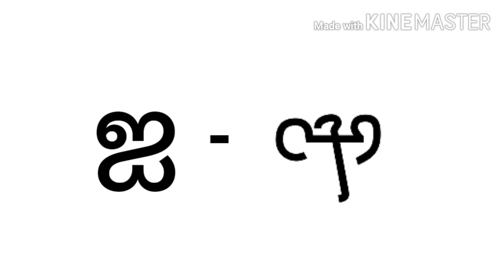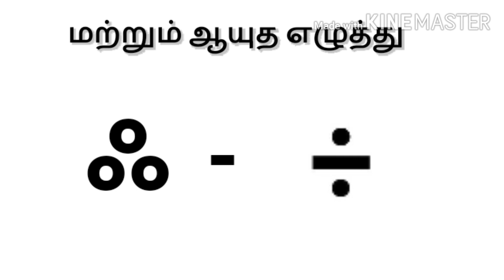கல்வெட்டியல் | உயிர் எழுத்து | வட்டெழுத்துகளை எழுதும் முறை | பாகம் - 1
Tamizhi is a variant of the Brahmi script used to write inscriptions in the early form of the Old Tamil language.The Tamizhi script has been paleographically and stratigraphically dated between 3rd century BCE and 1st century CE, and it constitutes the earliest known writing system evidenced in many parts of Tamil Nadu, Kerala, Andhra Pradesh and Sri Lanka. Tamil Brahmi inscriptions have been found on cave entrances, stone beds, potsherds, jar burials, coins, seals, and rings.
Tamizhi (Tamil Brahmi) resembles but differs in several minor ways from the Brahmi script inscriptions found elsewhere on the Indian subcontinent such as the Ashokan edicts found in Andhra Pradesh.It adds diacritics to several letters for sounds not found in Prakrit, producing ṉ ṟ ṛ ḷ. Secondly, in many of the inscriptions the inherent vowel has been discarded: A consonant written without diacritics represents the consonant alone, whereas the Ashokan diacritic for long ā is used for both ā and short a in tamilzhi (Tamil Brahmi). This is unique to tamizhi (Tamil Brahmi) and Bhattiprolu among the early Indian scripts. Tamizhi (Tamil Brahmi) does not, however, share the odd forms of letters such as gh in Bhattiprolu. This appears to be an adaptation to Dravidian phonotactics, where words commonly end in consonants, as opposed to Prakrit, where this never occurs. According to Mahadevan, in the earliest stages of the script the inherent vowel was either abandoned, as above, or the bare consonant was ambiguous as to whether it implied a short a or not. Later stages of tamizhi (Tamil Brahmi ) returned to the inherent vowel that was the norm in ancient India.
According to Kamil Zvelebil, Tamizhi (tamil brahmi) script was the parent script that ultimately evolved into the later Vatteluttu and Tamil scripts.

tamizhi :-

தமிழி மற்றும் தமிழ் வட்டெழுத்துக்களை அனைவரும் கற்று,உலகிலேயே மூன்று எழுத்து வடிவம் கொண்ட ஒரே மொழி நம் தமிழ் என்ற பெருமை நம் மொழிக்கு சூட்டி , நம் மொழியின் பெருமையை உலகறிய செய்ய பயணிக்கிறோம்.

தமிழி ( தமிழ்_பிராமி) மற்றும் தமிழ்_வட்டெழுத்துக்களை எழுதவும், படிக்கவும் கற்றுக்கொண்டு மற்றவர்கள் பயனடையும் வகையில் பகிர்ந்து உதவுங்கள் தமிழி அல்லது தமிழ்ப் பிராமி என்பது பண்டைக்காலத்தில் தமிழ் எழுத்துக்களை எழுதப் பயன்பட்ட ஒலிப்பியல் எழுத்து முறைமை. இது தெற்கு ஆசியாவில் பயன்பாட்டில் இருந்த பிராமி எழுத்துமுறைகளான அசோகப் பிராமி, தென் பிராமி மற்றும் பட்டிபிரோலு எழுத்துமுறைகளிலிருந்து வேறுபட்டது. தமிழ்ப் பிராமி எழுத்துக்கள் குகைப் படுக்கைகள், மட்கல ஓடுகள், முதுமக்கள் தாழிகள், நாணயங்கள், முத்திரை அச்சுக்கள், மோதிரங்கள் ஆகியவற்றிலிருந்து கண்டுபிடிக்கப்பட்டன. தற்போதைய தென் இந்தியத் துணைக்கண்டத்திலுள்ள (தமிழகம் என முன்பு அறியப்பட்டது) மாநிலங்களான தமிழ்நாடு, கேரளம், இலங்கை, எகிப்து, தாய்லாந்து போன்ற இடங்களிலும் தமிழ்ப் பிராமி கண்டுபிடிக்கப்பட்டது.
இதன் மூலம் பற்றிப் பல கருத்துக்கள் காணப்படுகின்றன. ஆய்வுக் கட்டுரைகள் தமிழி எழுத்துமுறை கி.மு.5ஆம் நூற்றாண்டு காலத்துக்குரியன எனவும் மற்ற பிராமி எழுத்துமுறைகள் கி.மு. 3ம் நூற்றாண்டு காலத்துக்குரியன எனவும், அதாவது அசோகருக்கு பிற்பட்ட அல்லது ஆரம்ப மௌரியப் பேரரசு (சுமார் கி.மு. 322-185) காலத்துக்குரியவை என பொதுவாகக் கருதப்படுகின்றன. சில ஆரம்ப கால எழுத்துமுறைகள் கி.மு. 3ம் நூற்றாண்டு முதல் கி.பி. 1ம் நூற்றாண்டு காலத்துக்குரியனவாகவுள்ளன. இதிலுள்ள பல பிராமி எழுத்துமுறைகளுள் தமிழ்ப் பிராமி பட்டிப்புரலு எழுத்துமுறைக்கு நெருங்கியதாயுள்ளது. தமிழ்ப் பிராமி வழமையான பிராமியிலிருந்து வேறுபடுத்திக் கண்டறியப்பட்டுள்ளது. இதன் எழுத்துமுறை தமிழர்களின் ஆரம்ப வரலாற்றுடனும் அவர்களின் சங்க இலக்கியம் போன்ற இலக்கிய உருவாக்கத்திலும் பயன்பட்டது. தமிழ்ப் பிராமி தற்போதைய தமிழ் எழுத்து முறை, மலையாள எழுத்துமுறை என்பனவற்றின் முன்னைய முறையான வட்டெழுத்தின் முன்னோடியாகும்.

இது தமிழி (தாமிழி) எனவும் அழைக்கப்படுகிறது. தமிழின் முன்னைய எழுத்து வடிவங்களாக இரண்டு குறிப்பிடப்படுகின்றன. அவை:

தமிழி (அ) தாமிழி
வட்டெழுத்து